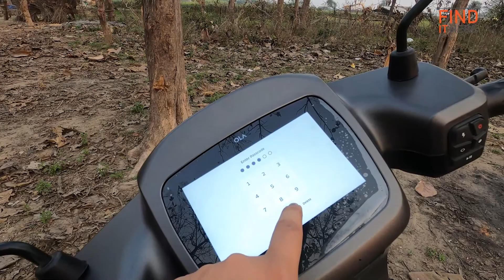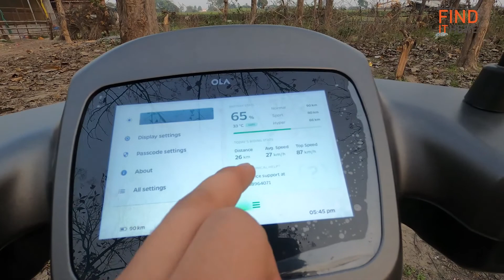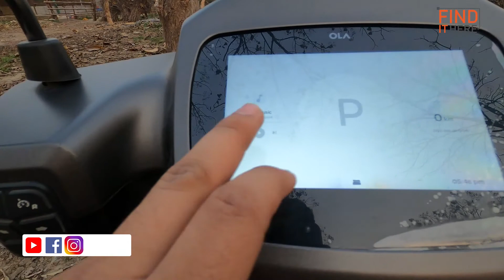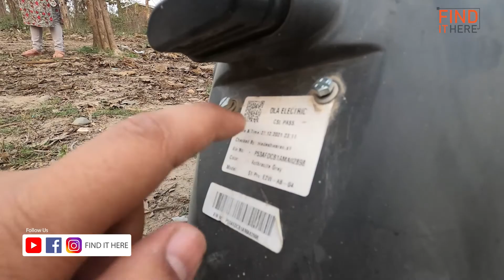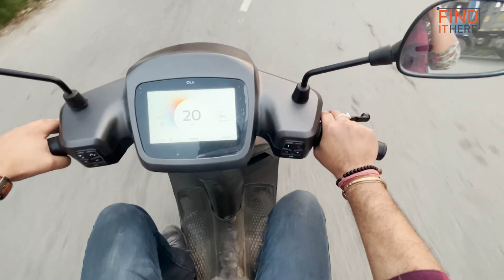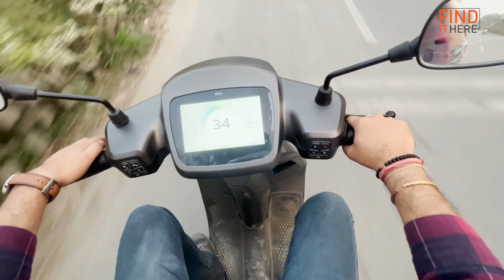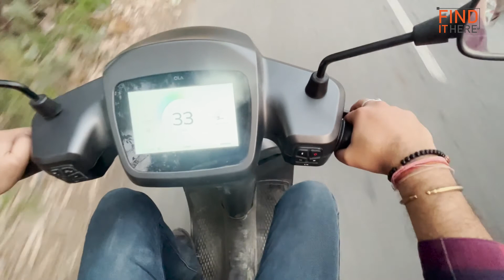Ola S1 Pro -Powerful है यार ये Scooter.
Ola S1 Pro -Powerful है यार ये Scooter.  @FIND IT HERE

भाई अपनी बात के लिए दिल्ली से 300 किमी दूर आ गया ...Waah re Waah ..Skoda Rapid Onyx